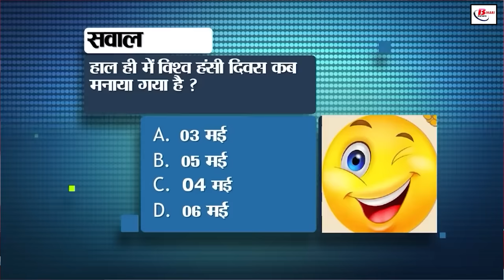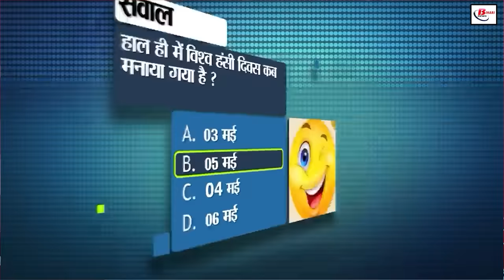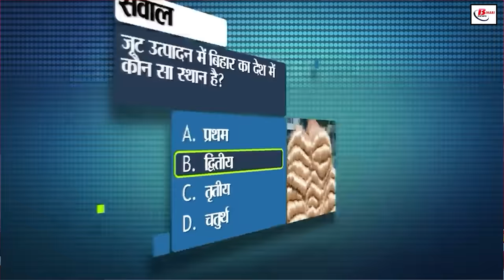Bihar News Live Today Samachar of 12th June 2024.Engineering colleges in Bihar,Job Fair In Bihar.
Bihar News Live Today Samachar of 12th June 2024.Engineering colleges, the portal Parimarjan Plus,Employment fair in Bihar,CM Nitish Kumar
1. Recruitment in SGPGI of Uttar Pradesh

2. Last date for admission in engineering colleges in Bihar of the state extended

3. Now you can register your complaint through phone, WhatsApp and email

4. Do these things to avoid fire incidents

5. Many new facilities will be added to improve the portal Parimarjan Plus

6. You will reach Delhi from Patna in 3 hours, the process of construction of bullet train will start soon

7. Selection process started for Bihar women's cricket team

8. Employment camp is being organized in this district of Bihar for one month

9. Contract workers allotted to districts for land survey

10. If GST is being demanded from you for any service of the hospital, then know these things

11. You can complain here in the exam rigging case

12. Vijay Sinha warned those doing illegal mining

13. The state's dairy animals will be insured

14. Shatrughan Sinha's statement on the news of Sonakshi's marriage with Zaheer came to light

15. Red alert issued in these districts of Bihar regarding heat wave

16. Supreme Court refused to cancel NEET exam

17. Keep these things in mind before going out in the scorching sun during summer

18. Airtel increased the validity of its Rs 395 plan

19. UGC approved the provision of taking admission in two sessions in college or university

20. Bihar has high expectations from Nitin Gadkari, who became the Minister of Road Transport and Highways

21. Tejashwi Yadav said that Narendra Modi will prove to be the weakest Prime Minister

22. Three youths who went to take bath in Bagmati river died due to drowning

23. Today there will be a match between India and America in T20 World Cup

24. Today's date is recorded in the history of India for many reasons

25. In today's viral news, we will talk about this notice of BSNL which is going viral

26. Jagadanand Singh joined RJD Younger son

27. Bihar gets share in central taxes for developmental work and capital works